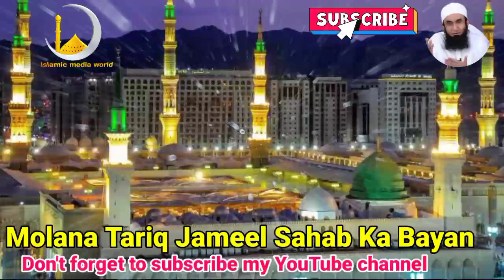Ummat Ka Gam 😂 उम्मत का गम Emotional bayan By Hazrat Molana Tariq Jameel Sahab Ka bayan#IslamicVideo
उम्मत का गम